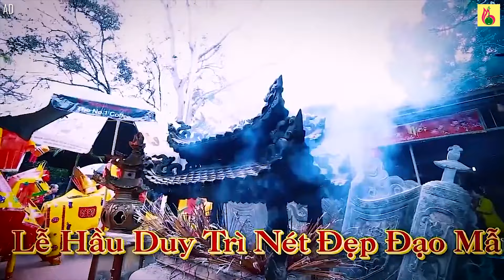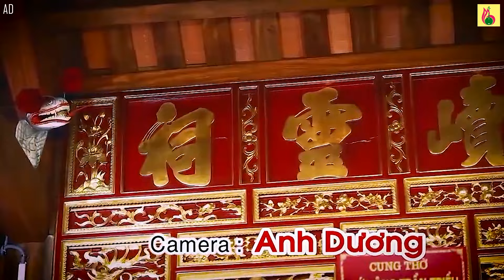Chầu Văn 2017 - Thanh Đồng Bùi Thanh Tuấn Hầu Giá Quan Hoàng Mười Tuyệt Đẹp - Dâng Văn Trịnh Tâm